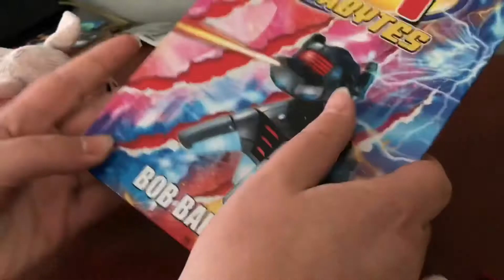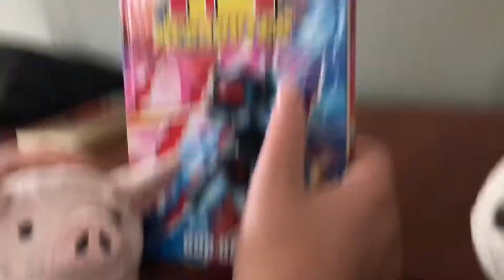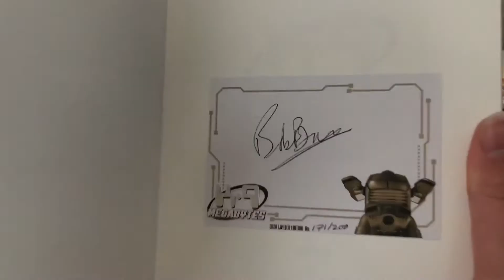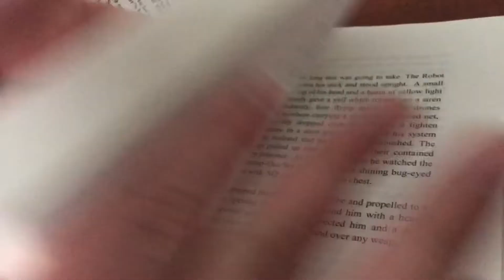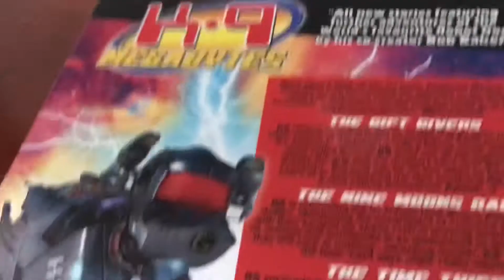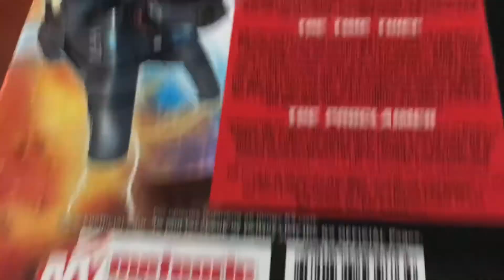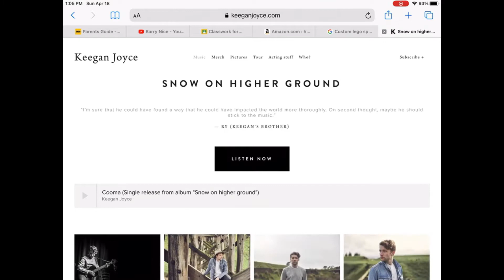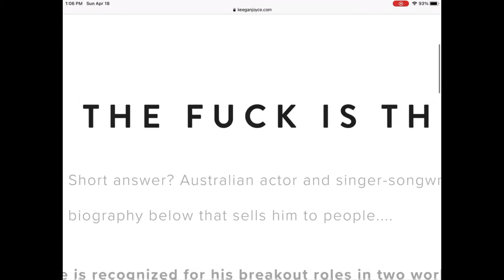Doctor Who K9 Megabytes review and update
Apparently there’s a new K9 book out by Bob Baker!  We both read it, it sucked.  We review it here and give a look into K9’s future.  Nothing really makes sense anymore with the “K9 Universe.”  Also we take a peek into Keegan Joyce.  He was Starkey from the K9 Show.  He’s pretty screwed up.